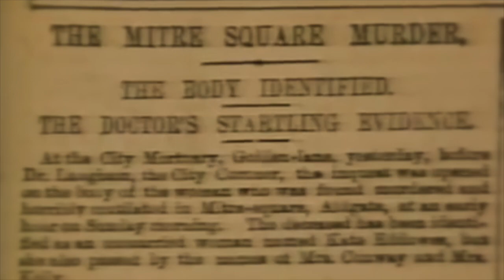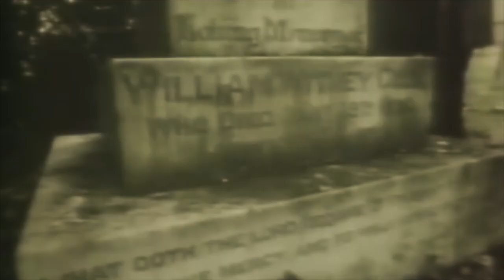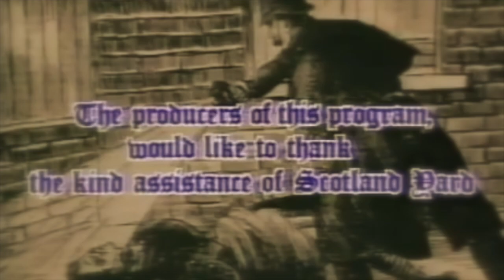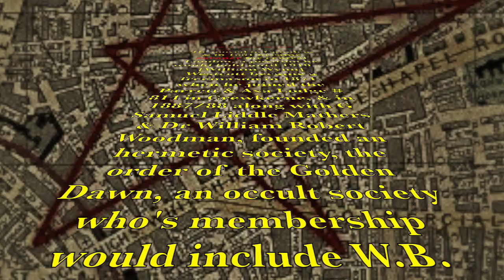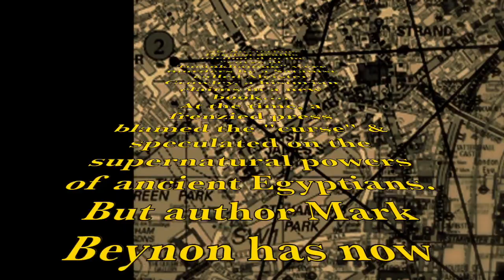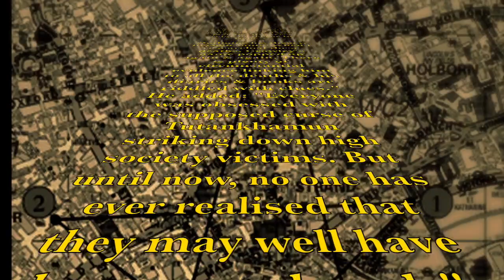Stephen Knight -Jack The Ripper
'Indeed, one of the most obvious sentiments that gives rise to secret societies is that of revenge, but good & wise revenge. ' Charles Heckethorn - Secret Societies Of All Ages (1873)